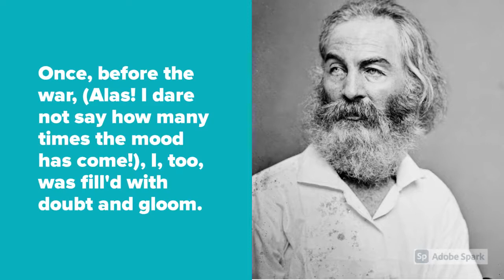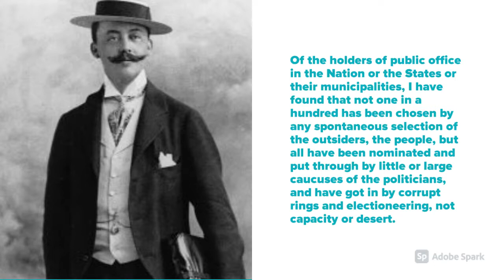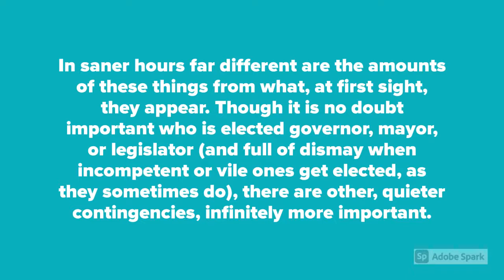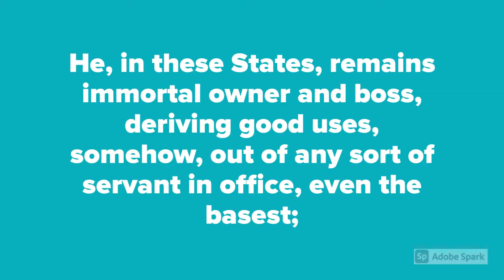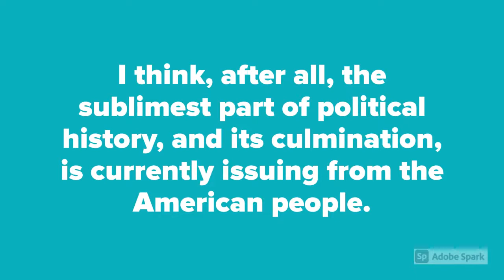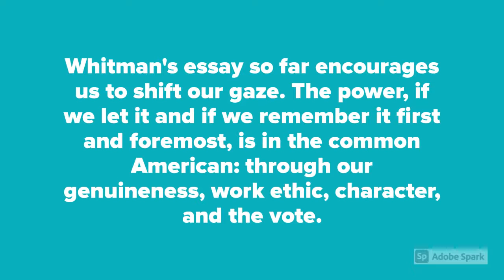Walt Whitman's Democratic Vistas: Audio: Part 1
English 2120: Modern American Literature students at Walters State Community College, Morristown ,TN.